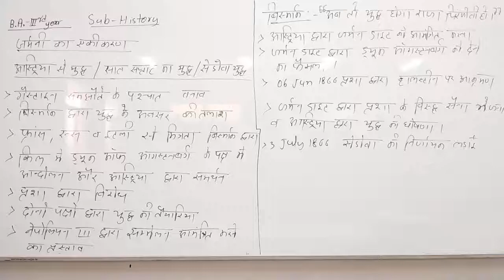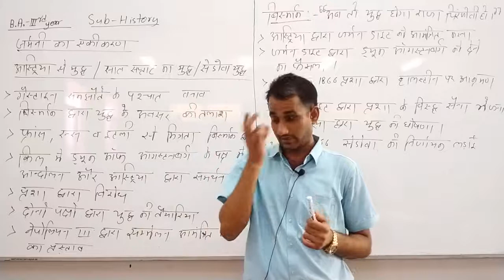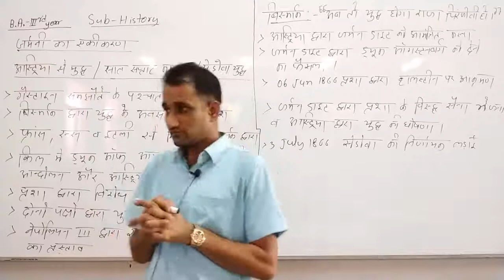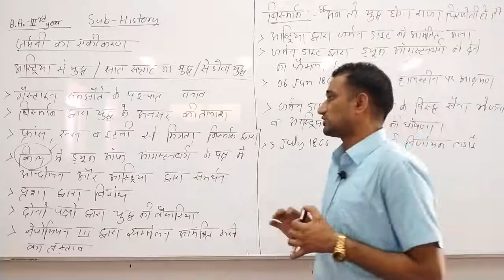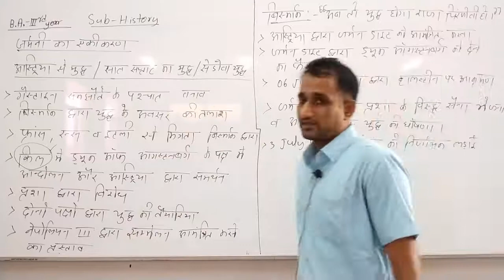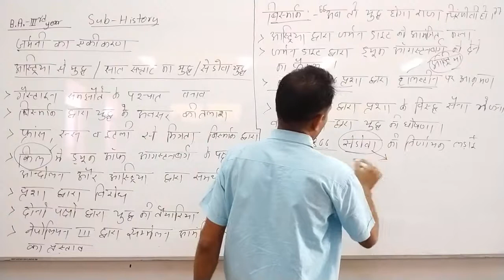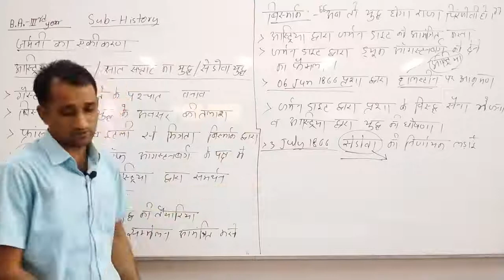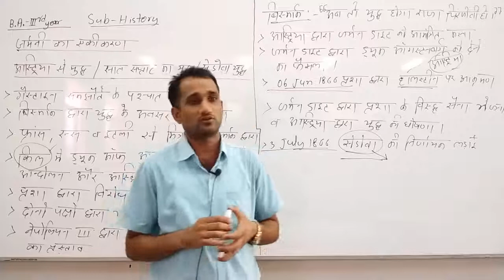सेडोवा युद्ध - व्याख्याता : चन्द्र प्रकाश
Qualification: MSc. MPhil, Ph.D Chemistry
Experience: Teaching and Research-16 Years

Faculties  :-
Dr Navneet Swami,
Radhika Lohiya,
Anil Nayak,
Manoj Swami,
Chandra Prakash,
Siddharth Anand,
Hanuman Mal Sharma,
Pooja Sharma,
Jyoti Pareek,
Gaurav Joshi,
Kishor Darji,
Manisha Chotiya,
Tirupati Rakshak,
Pradeep Dubey,
Vrituka Nagpuriya